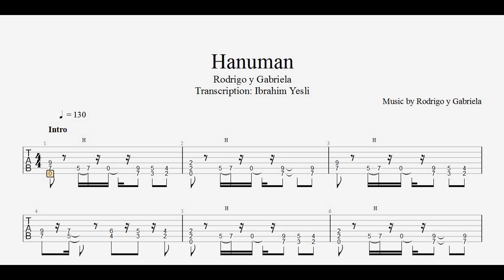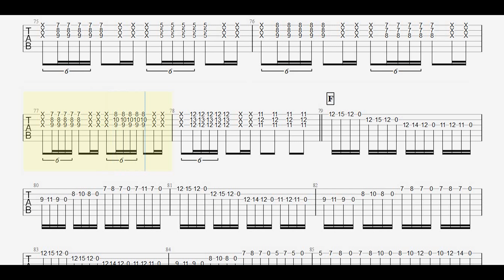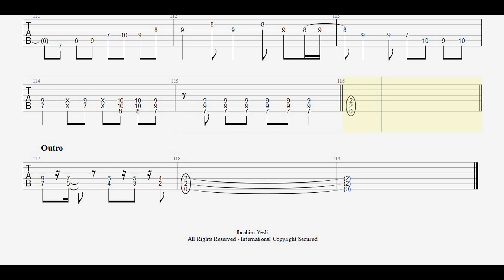Hanuman - Rodrigo y Gabriela / Guitar tabs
Ibra